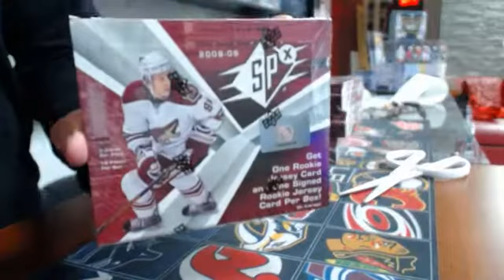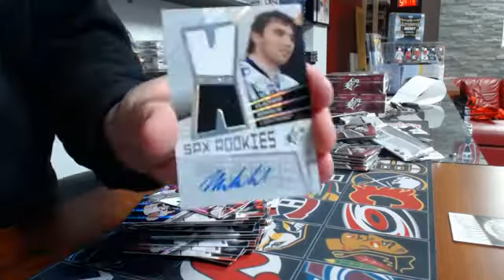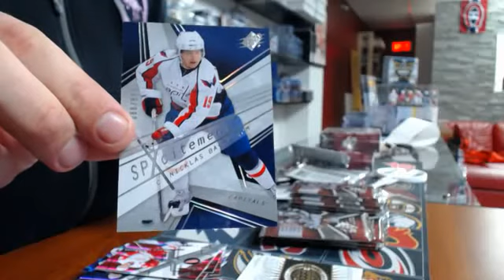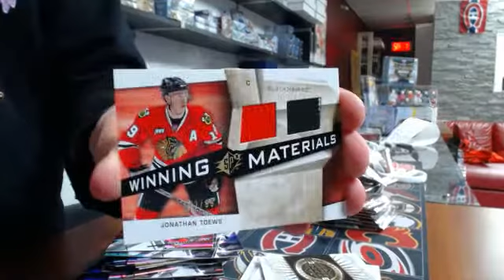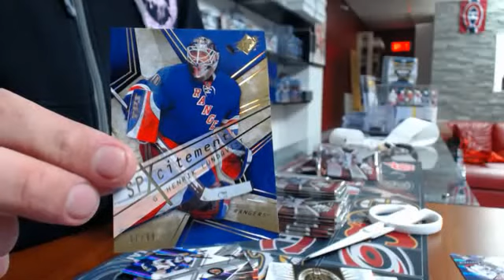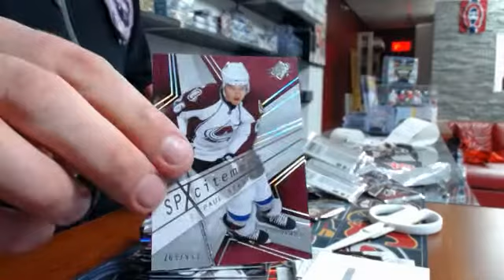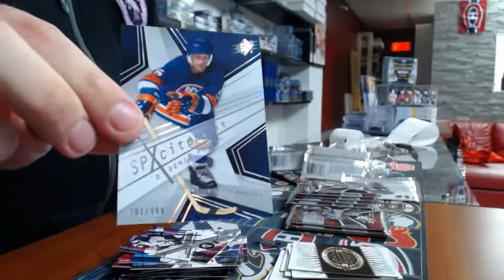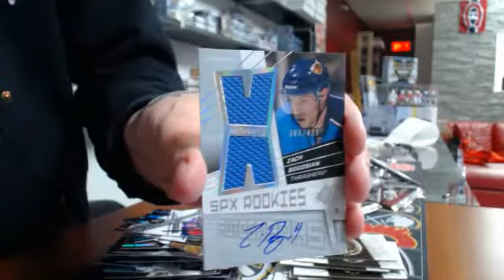450 Sports #821 - 2008/09 SPX hockey Quad box break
450 Sports #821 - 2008/09 SPX hockey Quad box break